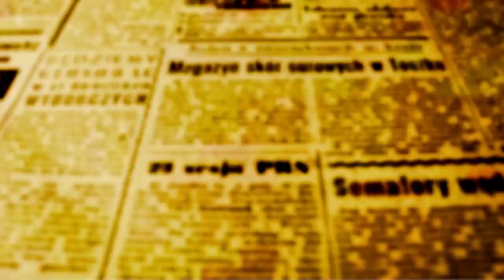Padre Beozzo: “Quem faz a vontade de Deus, esse é meu irmão, minha irmã, minha mãe” Mc 3, 35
Prosseguimos neste 10º domingo com o evangelho de Marcos. Muda bastante o cenário. No domingo passado, Jesus e os seus discípulos atravessavam, num dia de sábado, um campo de trigo e os discípulos arrancaram espigas para comer. Sofreram críticas dos fariseus por violarem o descanso do sábado.

Jesus evoca o rei Davi, para dizer que na necessidade e para matar a fome, ele e seus soldados entram na Casa de Deus e comeram do pão das ofertas que era reservado apenas para os sacerdotes. Na sinagoga, acontece novo embate, pois Jesus cura um homem com a mão seca e sentencia: “o sábado foi feito para o homem e não o homem para o sábado”. À saída da sinagoga, fariseus e herodianos, inimigos entre si, colocaram-se de acordo para encontrar uma maneira de eliminar Jesus (Mc 2, 23 a 3, 6). Hoje, o evangelista Marcos narra que Jesus foi com os discípulos para casa, certamente para se alimentar e descansar, mas que “de novo se reuniu tanta gente, que eles nem sequer podiam comer” (3, 20-35). Parentes de Jesus, vindos provavelmente de Nazaré, a uns 50 kms de Cafarnaúm, apresentaram-se para leva-lo embora, pois diziam que havia perdido o juízo, que ficara louco! Sobrevém igualmente uma delegação de mestres da lei vinda de Jerusalém. Dizem que Jesus estava possuído por Beelzebu e que era em nome do príncipe dos demônios que ele expulsava satanás. Com certa ironia, Jesus pergunta: “Como pode Satanás expulsar satanás?” (3, 23). E acrescenta boa lição para todos nós nos dias de hoje: “Se um reino se divide contra si mesmo, ele não poderá manter-se e se uma família se divide contra si mesma, não poderá manter-se” (3, 24-25). E “nisso chegaram sua mãe e seus irmãos. Eles ficaram do lado de fora e mandaram chama-lo. Foram até Jesus e lhe disseram: ‘Tua mãe e teus irmãos estão lá fora à tua procura’”. A resposta de Jesus foi taxativa: “Quem é minha mãe e quem são os meus irmãos? E olhando para os que estavam sentados ao seu redor, disse: ‘Aqui estão minha mãe e meu irmãos. Quem faz a vontade de Deus, esse é meu irmão, minha irmã e minha mãe” (3, 31-35). Se os mestres da lei vem para desacreditar Jesus e sua própria família o chama de louco, surge, por outro lado, ao seu redor uma outra família, a dos discípulos, homens e mulheres, que no passado e hoje abandonaram tudo para segui-lo.